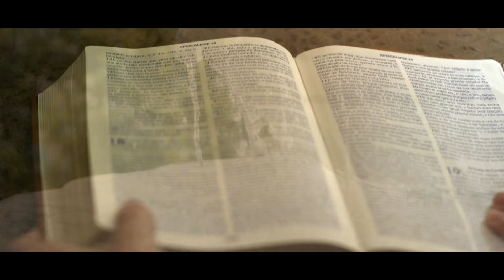Quarta-feira: “O Estudo da Palavra de Deus”